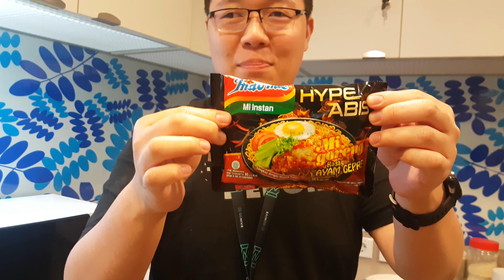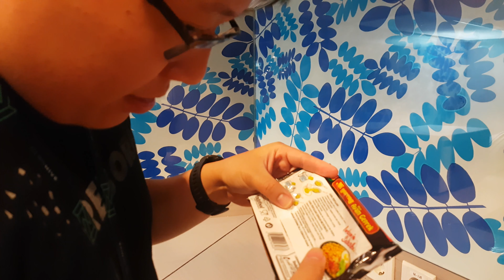DHUUAARR!!! Nyobain Indomie Goreng rasa Ayam Geprek feat Hidayat, Nindya & Tio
Pertama kali nyobain indomie goreng  rasa ayam geprek. Pedesnya nampol gaes. Sulit berkata saking mantaphnya. Bedebest pokoke